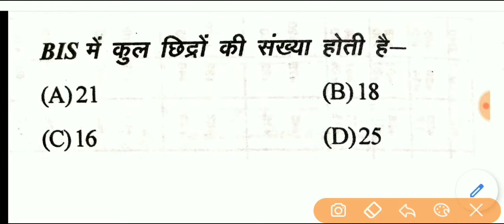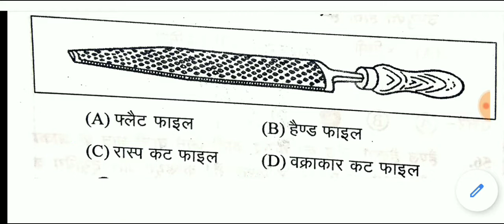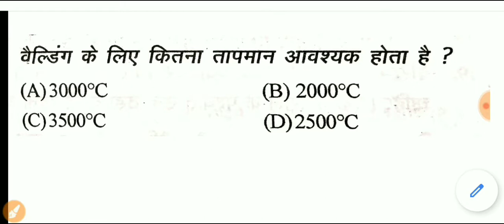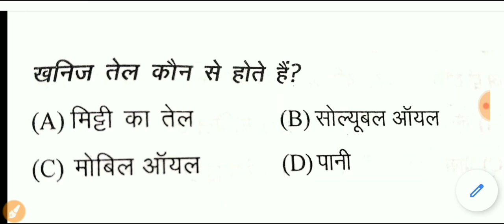आईटीआई करते हो तो पेपर से पहले एक बार जरूर देखें. सबसे महत्वपूर्ण प्रश्न fitter theory 2nd year.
fitter_theory_objective_question. fitter_theory_top_questions. ITI exam 2020 most important question. most important objective question. ITI top question. ITI fitter theory mein sabse jyada aane Wale mahatvpurn prashn.iti_exam2020. fitter theory most important objective question in Hindi. fitter_theory_objective_question.
ITI_exam2020, ITI_objectivequestion,ITImodelpaper2020, ITI electrician theory model paper 2019,what is power generation, Shakti utpadan kise kahate Hain,
 current unacademy, AC current in Hindi,. AC current and DC current in Hindi,  AC current and DC current mein kya antar hai, AC current or DC current mein kya antar hai,  AC current and
शक्ति उत्पादन (power generation) ITI exam 2019,electrician theory most important objective question.

Turner objective question paper in Hindi,
Turner theory 2nd year objective question in Hindi,
plumber theory question in Hindi.
plumber theory model paper 2020.
plumber theory most important question.
plumber theory objective question.
plumber theory paper 2020.
plumber theory paper 2019.
carpenter theory.
carpenter theory book pdf.
Turner theory 2nd year question and answer.
ITI exam top question. ITI practical question and answer. ITI practical most important question. ITI practical mein puche jaane wale question.